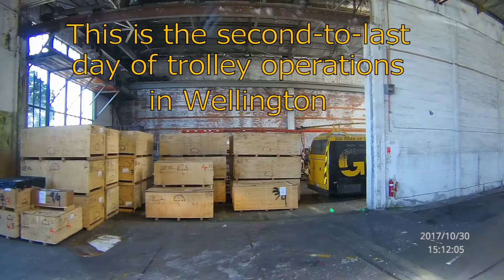Wellington Trolley Buses 27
From the final week before trolley-bus operations in Wellington were terminated.